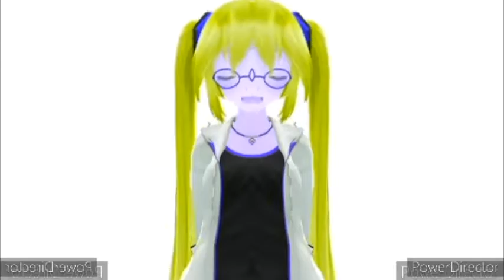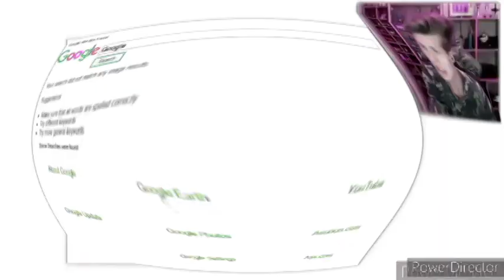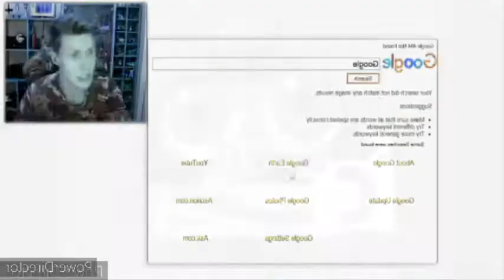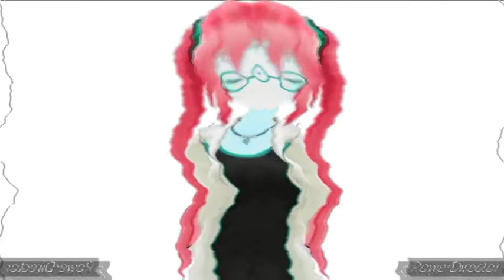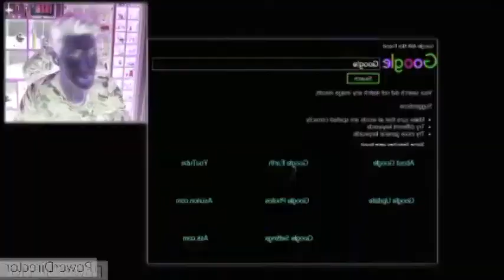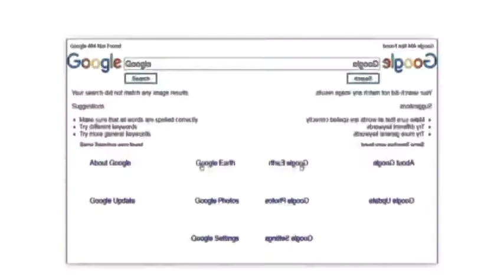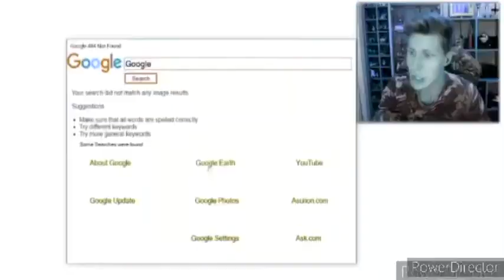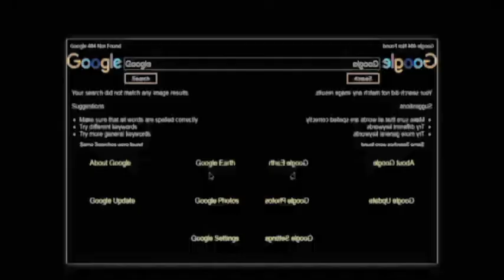Klasky csupo is weird David Marshall version sponsored by klasky csupo 2001 effects